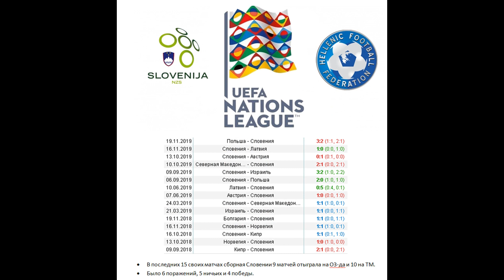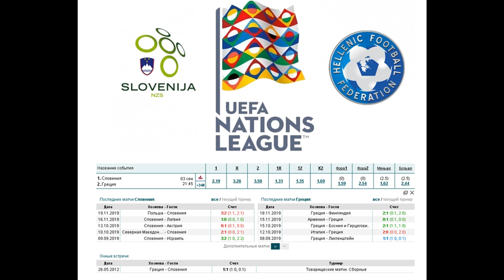Словения - Греция, прогноз 3 сентября (Лига Наций, 1 тур)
Прогноз на матч Словения - Греция (3.09), статистика и варианты ставок, кто выиграет, будет ли матч результативным и проч.